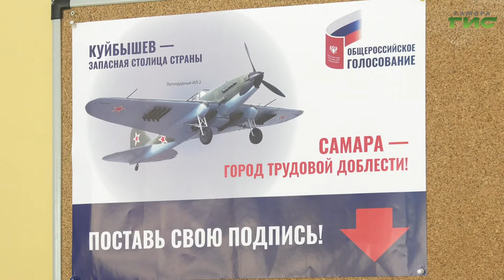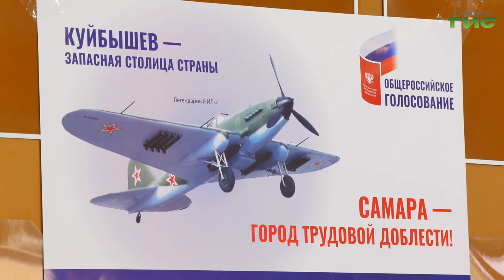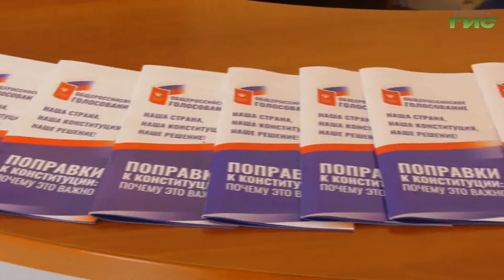В Самарской области завершилось голосование по внесению изменений в Конституцию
В течение всего дня избиратели активно приходили на участки. Съемочные группы телеканала "Самара-ГИС" работали во всех районах города. Как проходило голосование в Октябрьском, Ленинском,  Кировском, Железнодорожном районах, а также в Новокуйбышевске расскажем в обзорном сюжете.